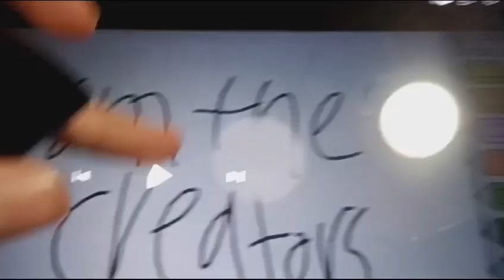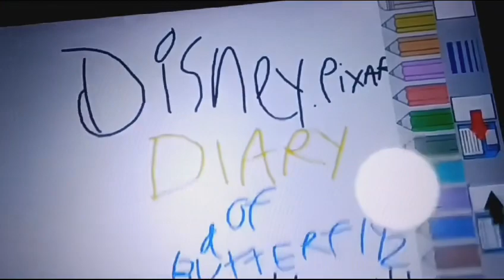Diary of a butterfly 2 the wild rules trailer 2 2024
Will premiere in 3 months